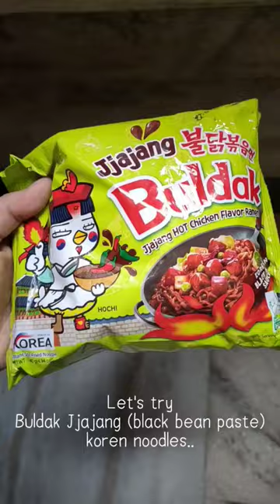Buldak jjajang flavoured korean ramen review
Hey everyone!!
Tell us how much did you liked it via comments
For more yummylicious updates , food vlogs and food product reviews 😋❤️